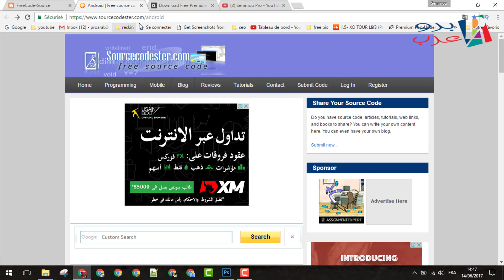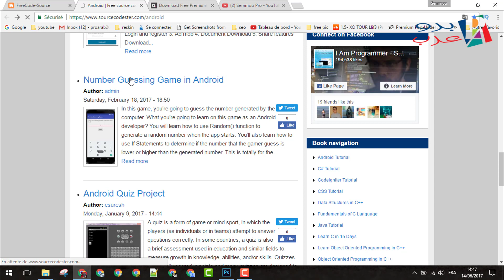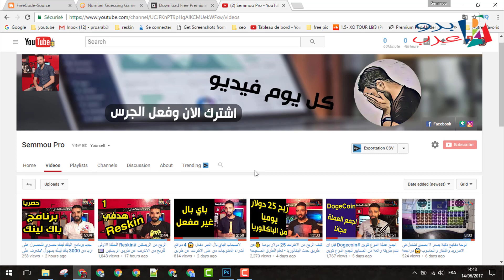الربح من الانترنت يالريسكين#Reskin (الحلقة 2)😱المواقع النادرة للحصول على اكواد سورس للريسكين مجانا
هذه بعض الفيديوهات المختارة لك :
قناة للربح من الانترنت قم بالاشتراك بالقناة من اجل الحصول على الفيديوهات الربحية التي نقوم دائما بمشاركتها معكم الربح من الريسكين هذا هو كل ما يسعى اليه اي شخص يشتغل في الريسكين لهذا قررت عمل لكم دورة شاملة لكل ما يخص الريسكين والربح من خلال التعديل على التطبيقات ففي فيديو اليوم سنقوم بشرح لكم 3 مواقع رائعة للحصول على كود سورس مجانا وجديدة .

▬▬▬▬▬▬▬▬▬▬▬ஜ۩۞۩ஜ▬▬▬▬▬▬▬▬▬▬▬▬▬